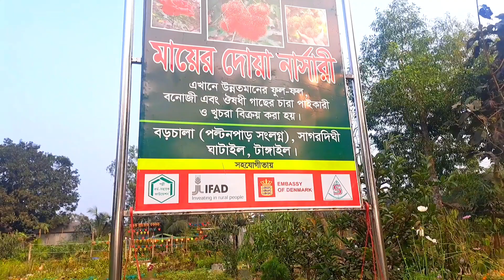বেকারদের জন্য সুখবর, নার্সারি করে মাসে আয় লক্ষ টাকা।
বেকারদের জন্য সুখবর মাসে আয় লক্ষ টাকা নার্সারি করে